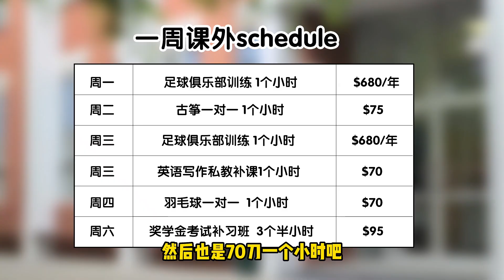鸡娃不分国界~来了才知道，澳洲教育也很卷！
但总体而言作业少 没考试，卷的方向还是很不一样